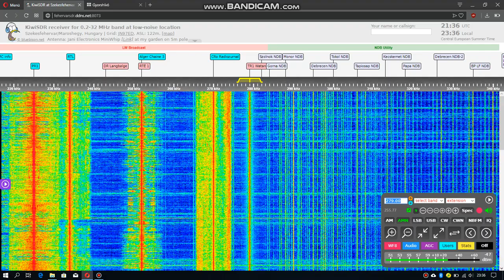Türkmenistan 279 kHz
Good signal, but loooow modulation again. "Arkadag" why don't care about this transmitter? Radio as propaganda tool is very serious, the LW signal reches the Desert locations, where is FM not avaliable due the big distances.